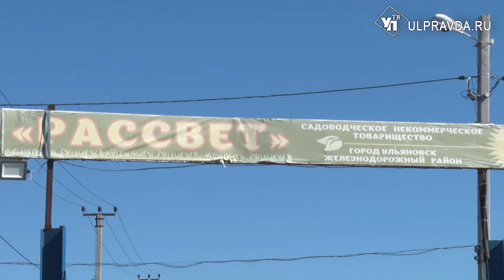В Ульяновске начали ремонтировать дороги и ставить остановки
В Ульяновской области стартовал дорожно-строительный сезон. С понедельника дорожники приступили к ямочному и карточному ремонту горячим асфальтом. Параллельно с этим специально созданные комиссии проверяют все отремонтированные с прошлого года дороги, которые находятся на гарантии.